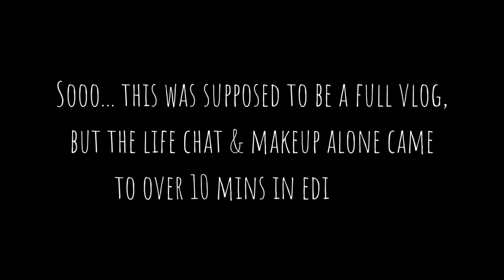Makeup & Life Chats || Recent Makeup Routine || Vlog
My Equipment:

My Camera
My Tripod
My Editing Software (Newer version)
My Microphone